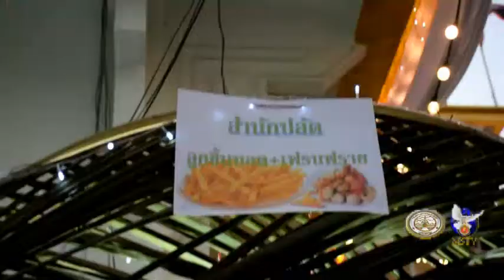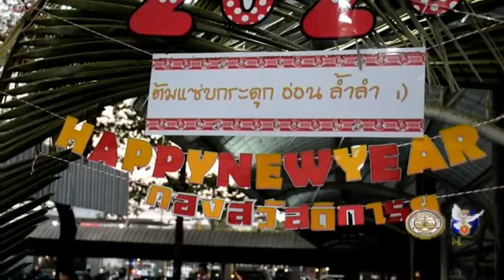07 01 63 เทศบาลนครแม่สอดพร้อมใจกันงานสังสรรค์ ต้อนรับปีใหม่ บรรยากาศเป็นไปอย่างคึกคัก